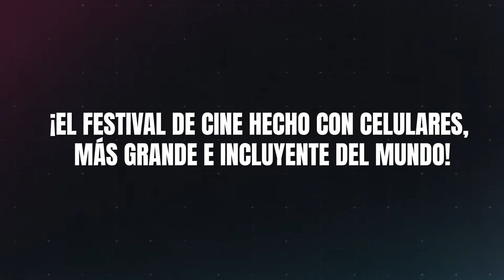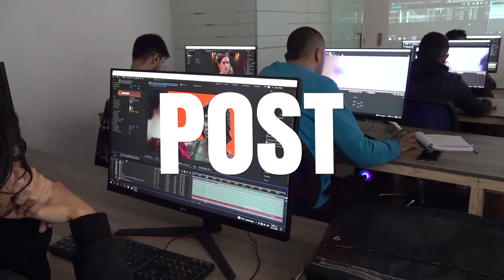REEL VALENCIA PRODUCCIONES FX S.A.S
Somos creadores artísticos de productos audiovisuales y espectáculos de gran impacto, especializados en los efectos visuales, generando entusiasmo en nuestros clientes por la calidad excepcional en la innovación, tecnología y conceptualización de nuestros productos.